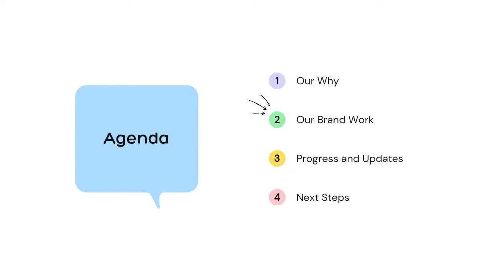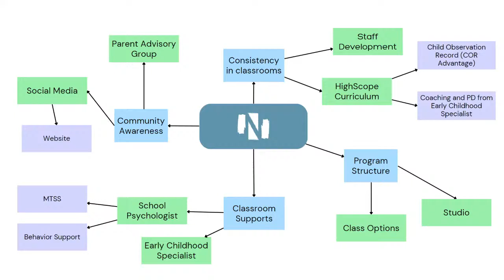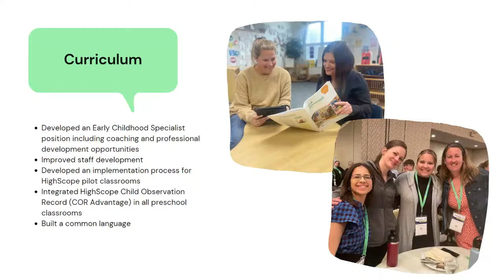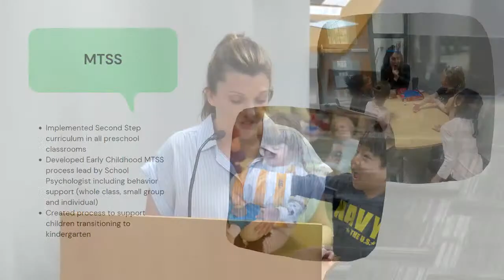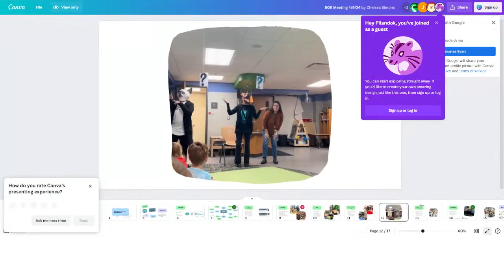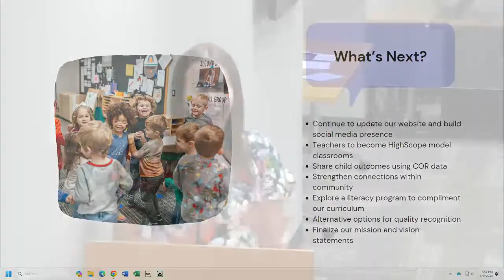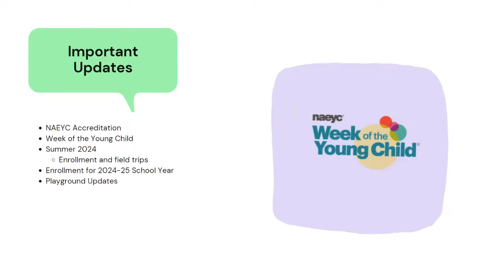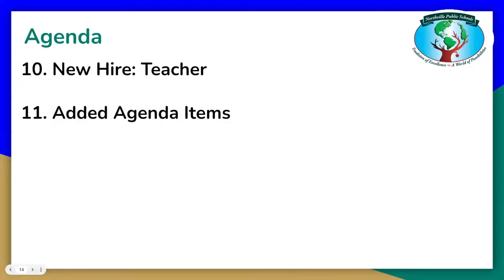Northville Public Schools Board of Education Meeting 4.9.2024